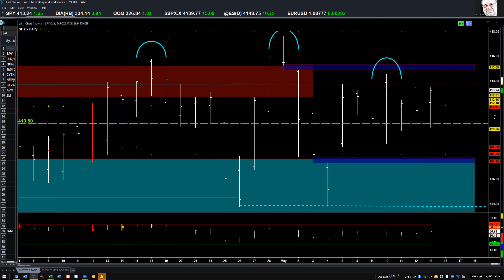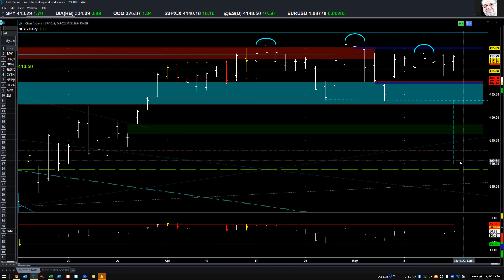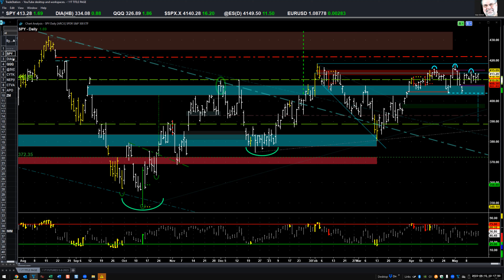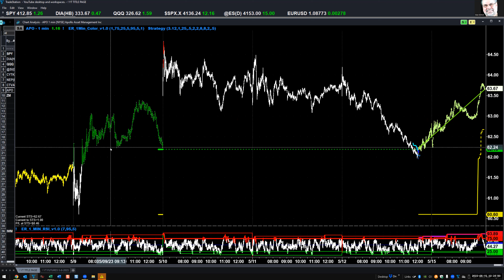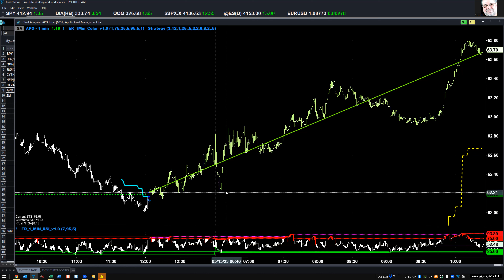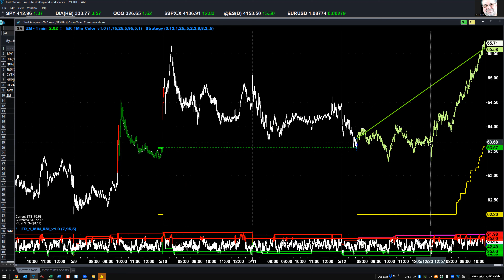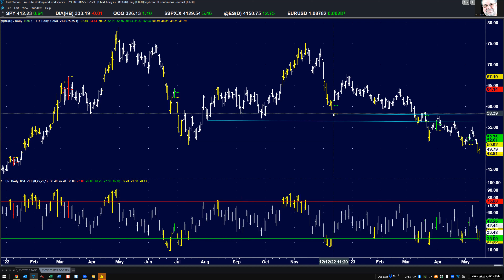05-15-2023 Market Analysis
An inside trading range day so far. No significant higher highs or lower lows! Waying for some direction. Definitely favoring higher.